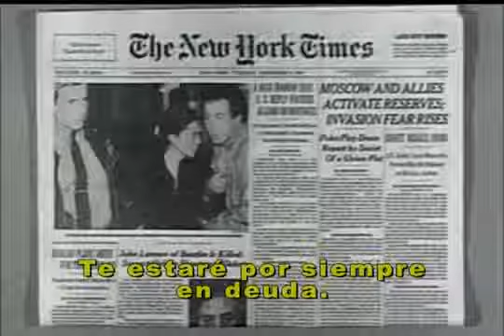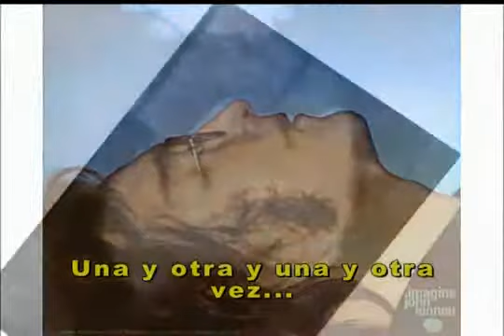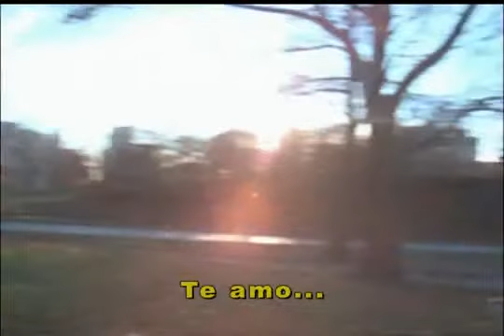John Lennon - Woman (subtitulado español)